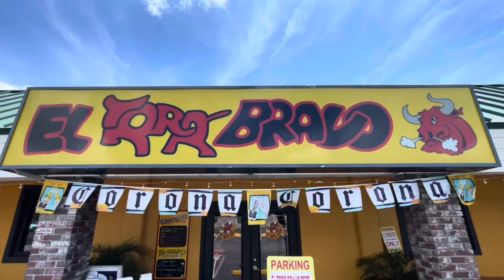Out And About Sarasota at El Toro Bravo